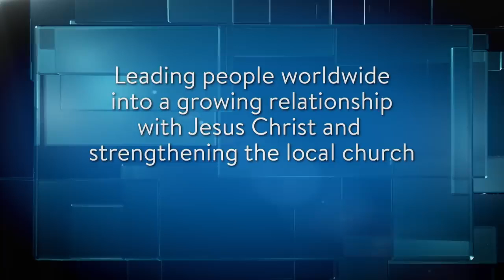Experiencing God's Best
Our God is a God of Love and Patience. Patience   Essential To Experiencing God's Best – Dr  Charles Stanley